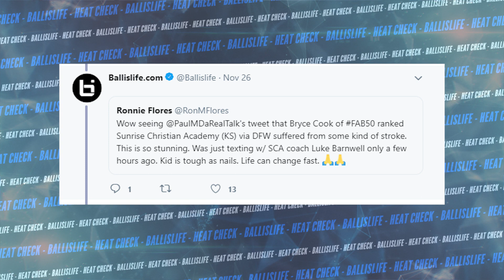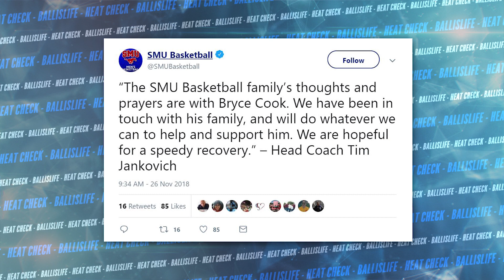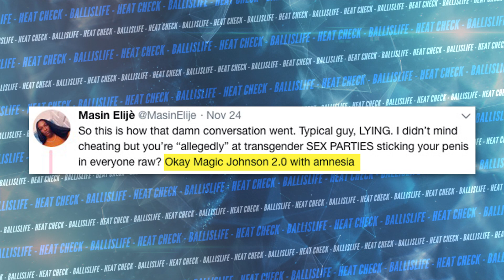LaVar Ball Thinks LaMelo Is Better Than LeBron At 17!? (Lol) Heat Check Ep 6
In this episode of the Heat Check we get an update on the Sunrise Christian Academy Senior guard Bryce Cook after he suffered a stroke this past weekend. Lavar thinks LaMelo at 17 is better than Lebron was at his age LOL. Then we explore the wild life of Dwight Howard. In heads up we have   Amari Cooper doing the Markelle Fultz on Thanksgiving, LaMelo dropped a 30 piece in an ATL tourney and the battle of the unicorns at the Thanksgiving Hoopfest. In the LOL section we have the Suns coaches getting handsy, a lakers halftime goof and jersey mixups in Texas.

Lead

GTFOH

- Dwight Howard Accused Of Abuse After Sleeping With Cisgender Gay Man
- LaVar Ball Is Back! LaMelo better than LeBron at the same age.

Heads up

- The Thanksgiving Hoopfest brought us the elite matchup between RJ Hampton and Jalen Green. Rj Hampton finished with 36Pts, 6Reb, 4Ast and Jalen Green 18Pts, 5Reb, 4Ast

LOL

-Suns coaches seriously cannot get their pregame hand shakes in order

-When one of the teams forgets their away jerseys it ends up looking like an inner-squad scrimmage